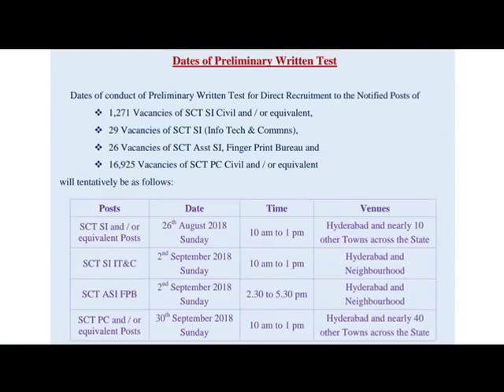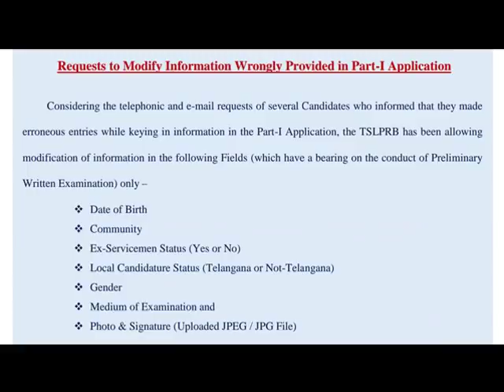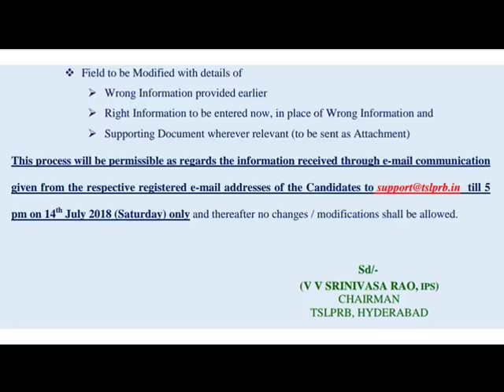తెలంగాణ పోలీస్ ఎగ్జామ్ డేట్స్ విడుదల (TSLPRB)